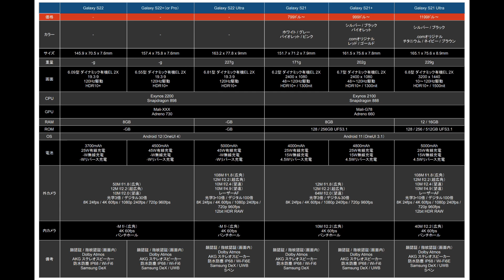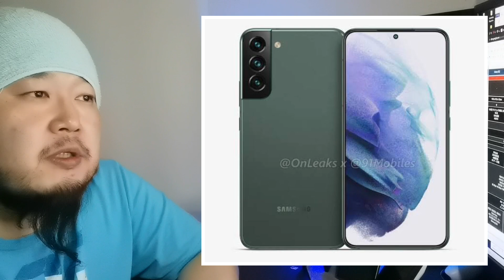【まとめ】新GALAXY S22シリーズ 10月時点リーク情報【Samsung】